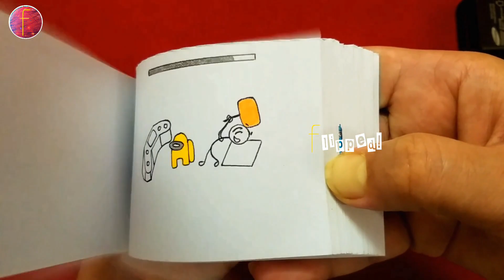Henry Stickmin Is Impostor : Among Us - Funny Flipbook - Mr Flip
You guys know what Henry Stickmin Is and what Among us game is. So I won't go in details this time. This is a mixed version of both because here, Henry Stickmin Is the impostor.

Total time taken to create video (drawing + editing) : ~ Sorry I forgot. It was done slowly in 5-6 days. maybe 20-25 hours

Total sketches : ~ 141 pages

Mr. Funny bones

Please comment for what you think.